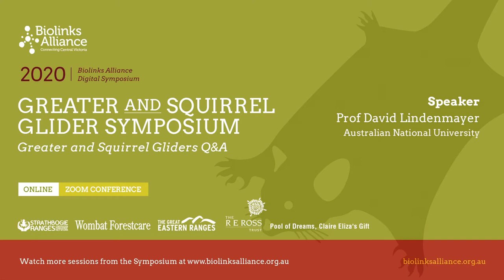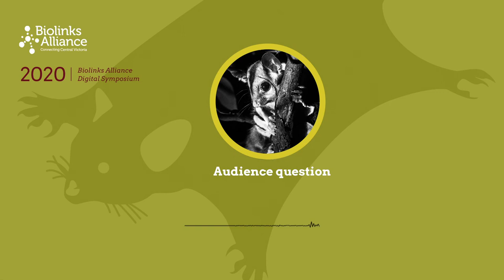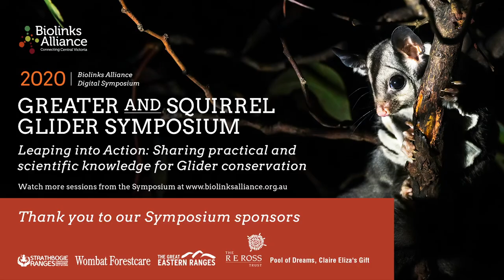Greater and Squirrel Glider Q&A with Professor David Lindenmayer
Hear Professor David Lindenmayer answer audience questions about Greater Glider and Squirrel Glider conservation.

David Lindenmayer is a landscape ecologist and conservation biologist work at Australian National University.

Presented as part of the Biolinks Alliance Greater and Squirrel Glider Symposium (October 2020).